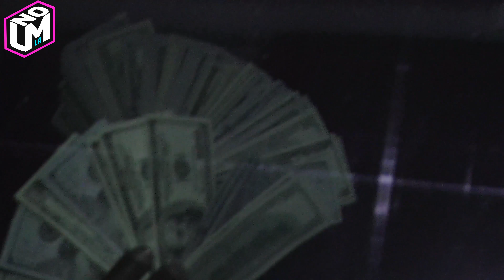Fetty Wap Album Release Party At 1OAk I Hide My Face With Benjamins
Fetty Wap must have a real following in Japan because two Japanese tourist girls went nuts over the "Trap Queen" rapper.
Last night at 1Oak, Fetty Wap threw an album release party for his debut album called 'Fetty Wap.'   Our guys got an exclusive video of Fetty getting into his car hiding his face with crispy 100's. ...